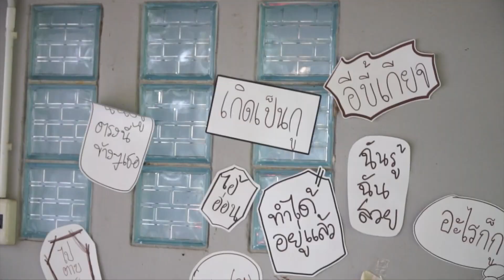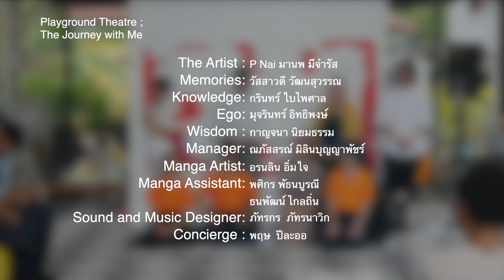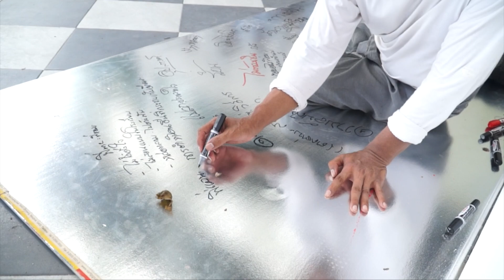วิพากษ์ มานพ 2